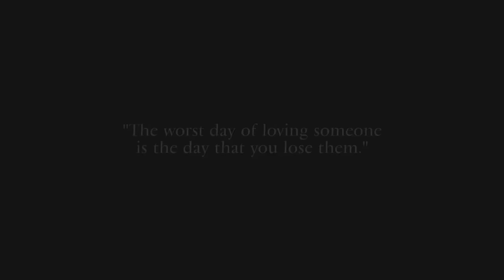Dax - My Heart Hurts (feat. Eminem) [Music Video]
My Heart Hurts by Dax, but this time with Eminem. And it's still the month of love so why not?

I am barely active on social media, sometimes not at all but feel free to message me or follow me or whatever, only if you want.

Mashup by: Walkzarx
Video edited by: Walkzarx

Prod. by @ lexnourbeats
Shot by: @ Moses_Israel
Actor: @ teylerleigh
↓ FOLLOW DAX!

"The worst day is loving someone is the day that you lose them."